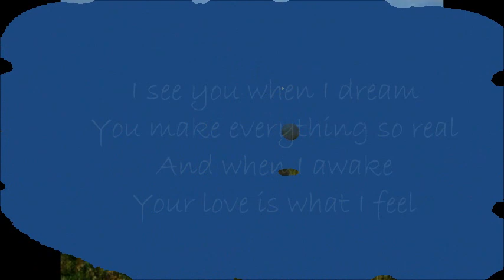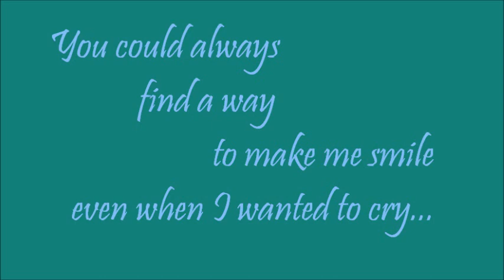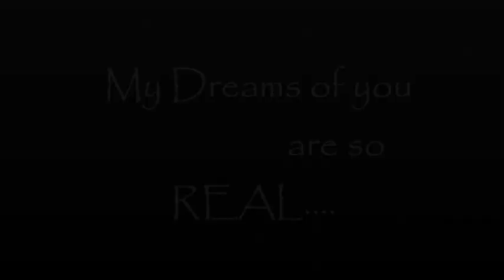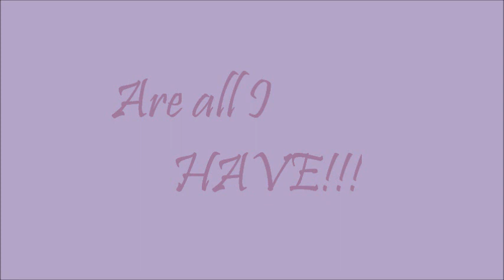In Memory of my Reno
I have finally been able to make a memorial video for my first horse, Reno. I don't have all of my photos or videos on this video, so I am sure that I will be editing it in the future at some point...

My mother surprised me with him in April of 2006. I had shown him two years before owning him, and he was always considered MY HORSE!! Every one knew that we were the perfect match...
But on November 27, 2007...that perfect match ended that morning. I watched my loving friend die right in front of me. I held his head for an hour, hoping that I would wake up from the night mare. But I never did. My memories of him are all I have left, and I hold on to them with everything I have! I miss him so much, and CANNOT wait for the day I am able to see my angel again!!!

I DO NOT take credit for any of the songs! Everything else in the video is MINE!!